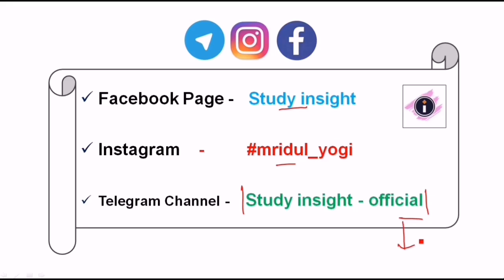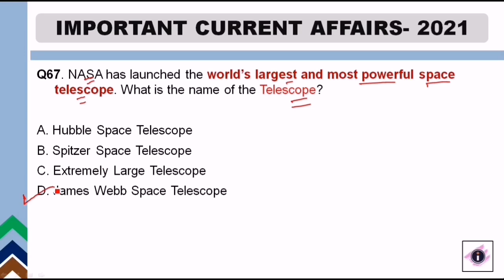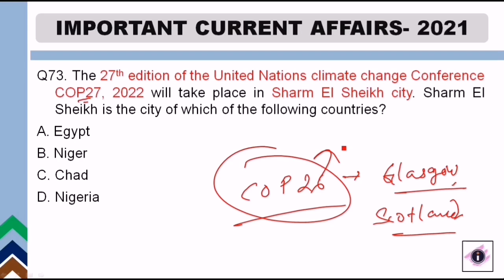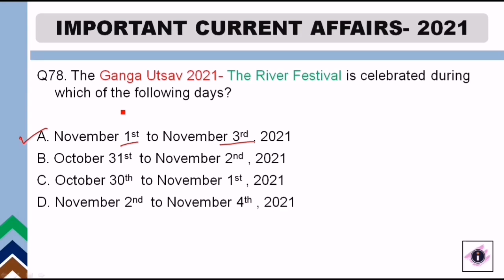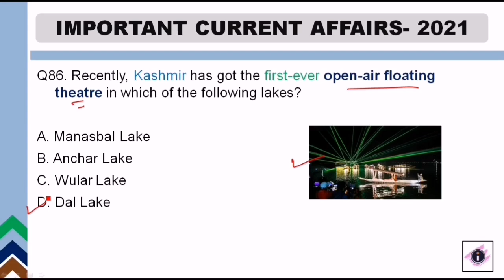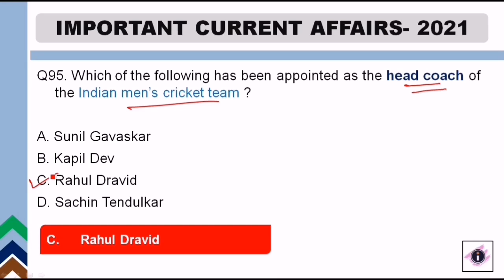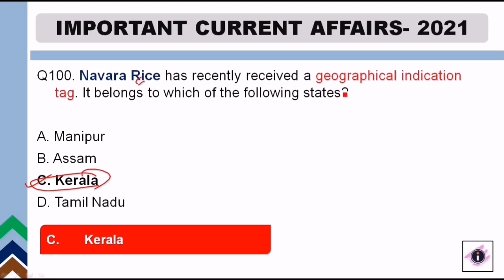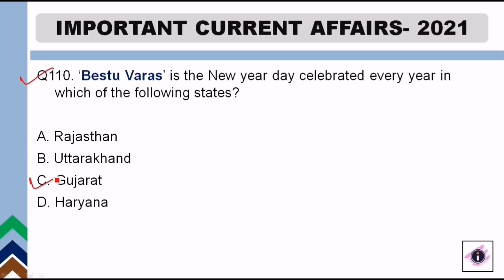Most Important Current Affairs of 2021 || Part 3 || Study insight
Usefull for all upcoming Competitive exams of Assam Government.